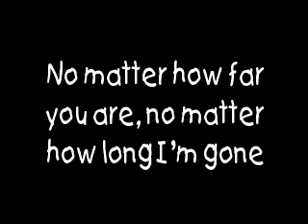happy 7th bday prince symone garcia 3.flv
bday of Prince Symone Garcia